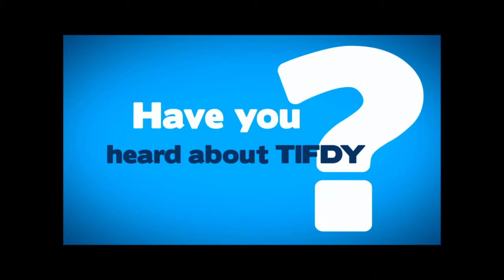VIDEO MARKETING Animated video, explainer video, business video, we offer these fast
Video Marketing and Promotion Service.
Use Video to sell your products